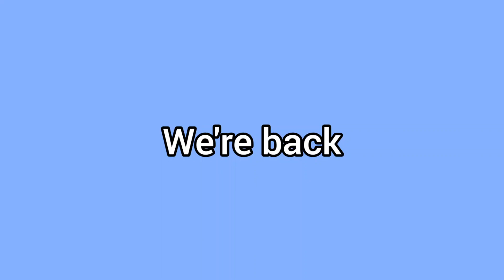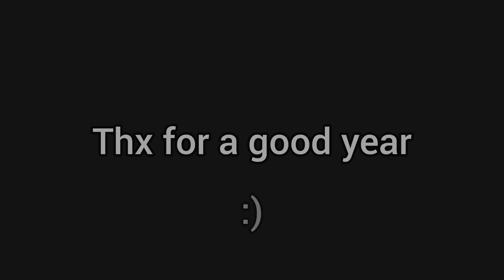Best of Galaxy Studios 2022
pog

thanks for a good year :)